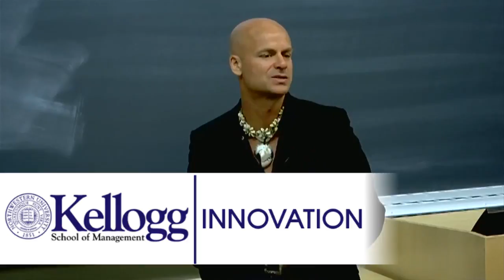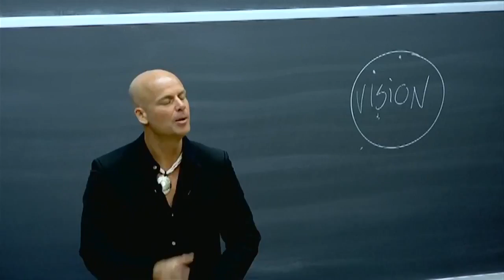Kellogg Video converted